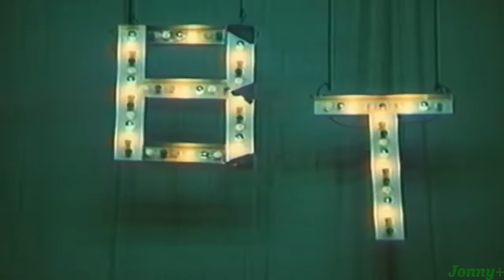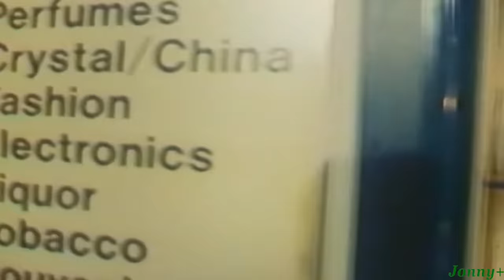Вот я стал богатый сэр и приехал в ЭСЭСЭР (1990 год) документальный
Настоящий подарок для поклонников Вилли Токарева. Лучшие песни, написанные им в 70-е годы и позже в США. Фильм, в котором главное действующее лицо — это Песня.